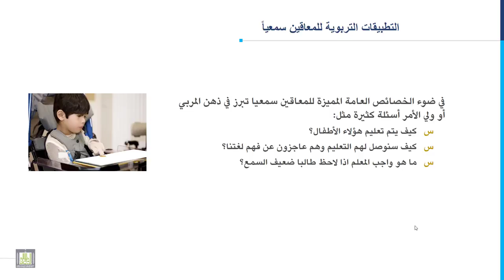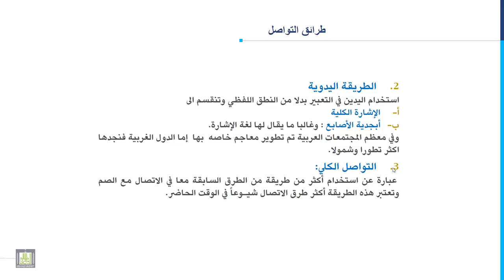مدخل إلى التربية الخاصة | 3-9 | التطبيقات التربوية وطرق التواصل للمعاقين سمعياً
المقررات المفتوحة
الدرس التاسع: التطبيقات التربوية وطرق التواصل للمعاقين سمعياً
1. التطبيقات التربوية للمعاقين سمعياً.
2. طرق التواصل للمعاقين سمعياً.